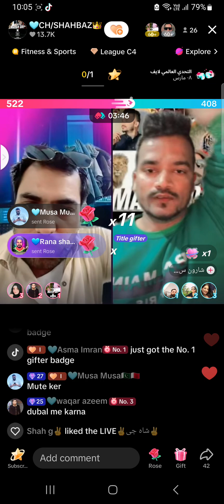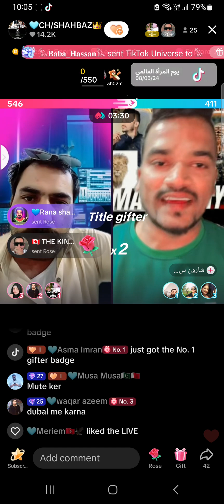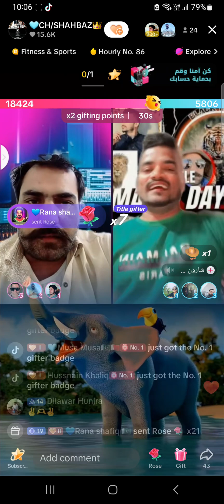blueberry words 💙 😋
buleberry viralmyvideo music love song all recorder couplegoals big match official ♥️ for